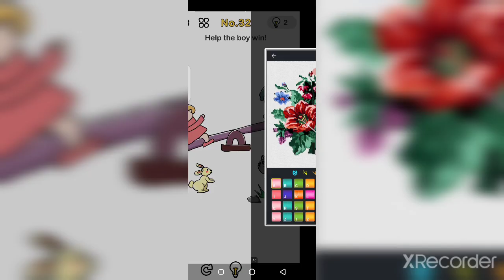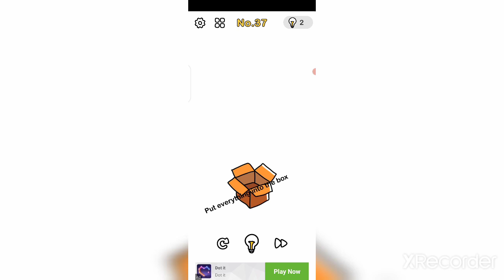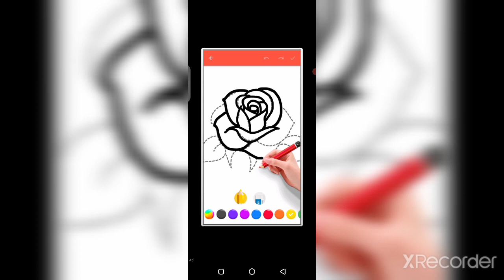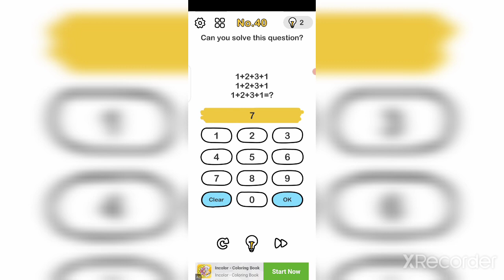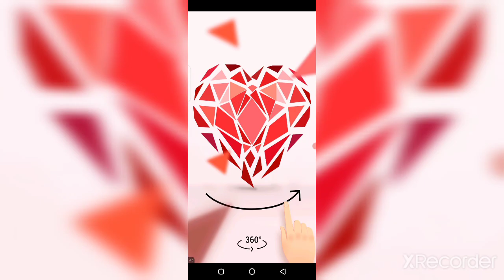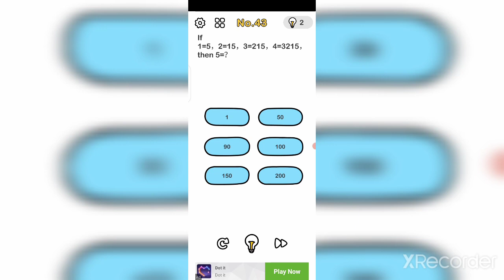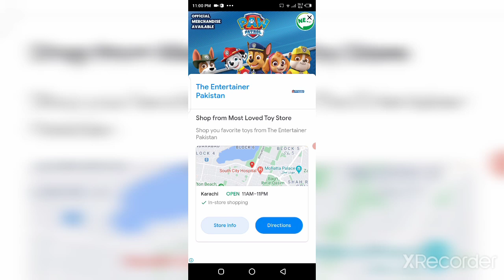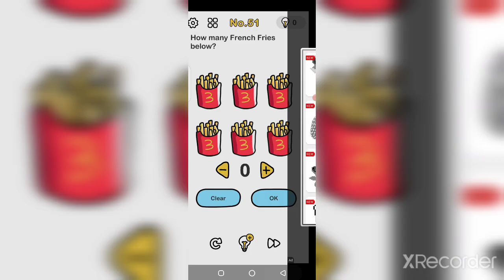Where are these things | Brain Out # 2